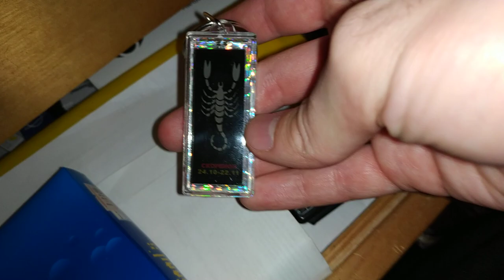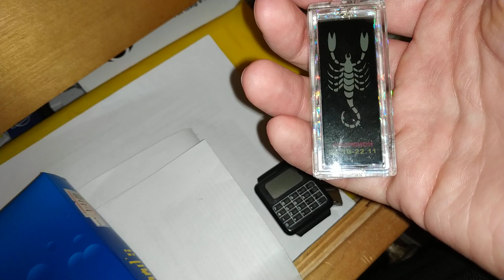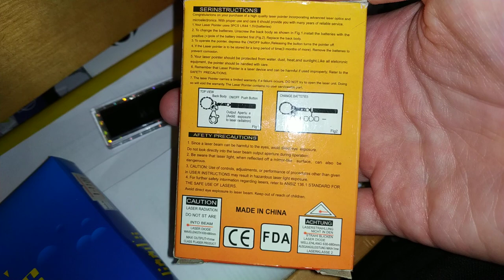Несколько моих наручных часов :)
Лазил по тумбочкам у себя и нашёл пару вот таких вот стареньких часов времён СССР. Ну и ещё брелок нашёл который долго искал :)